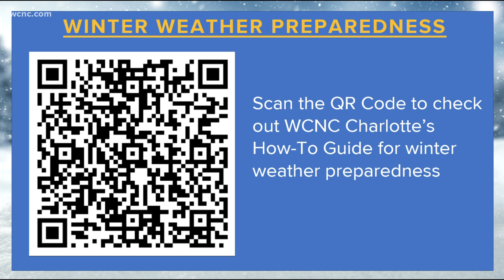Clean-up continues as crews get ready for round 2 of winter weather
As crews wrap up clean-up efforts from last Sunday's winter storm, they’re also prepping for what may come this weekend. Some of the damage seen includes downed trees and power lines, keeping tree companies and roofing businesses occupied.